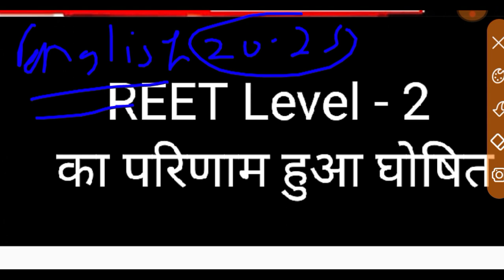REET Level- 2 Result out 2023 ll reet result out 2023 ll reet mains cut off ll reet cut off 2023 ll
reet score card 2023 kaise dekhereet, reet today, reet mains me cut off kitni jayegi, reet main exam 2023 ka result kab aayega, reet, score card, rsmssb result, reet level 2 result update today, reet level 2 result, reet level 1 cut off 2023 final cutoff